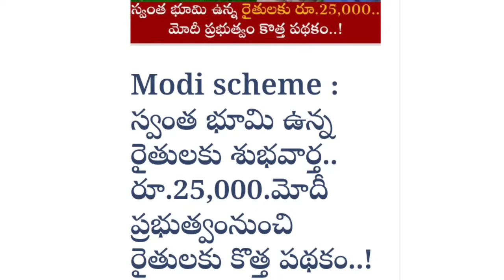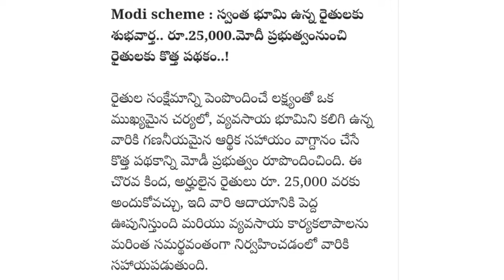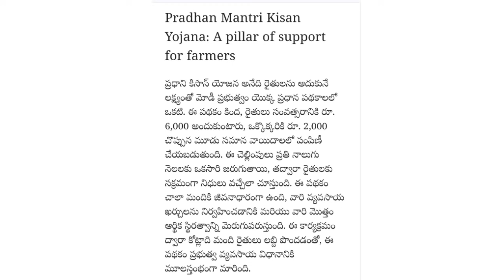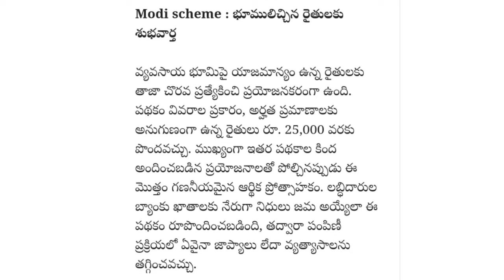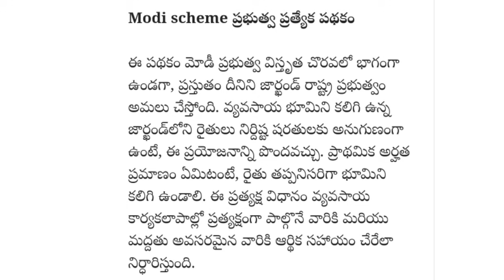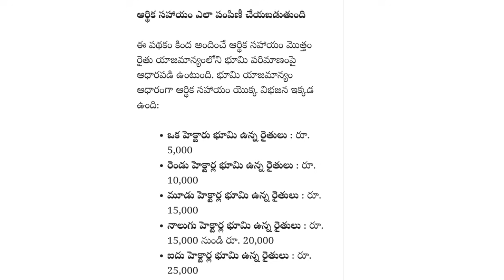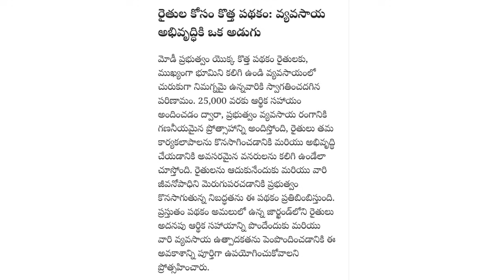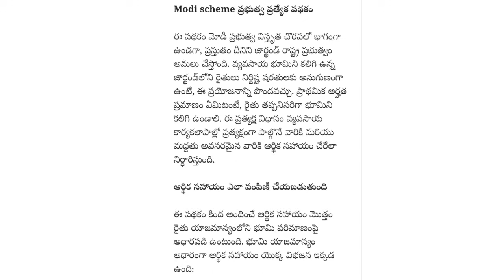రైతుబంధు ఎకరానికి ₹. 5000.రూ మోడీ 5 ఎకరాల వరకు 5000 + 25.000 అర్హత ఉన్న వాళ్లకి ఎలా పొందాలో తెలుసా?